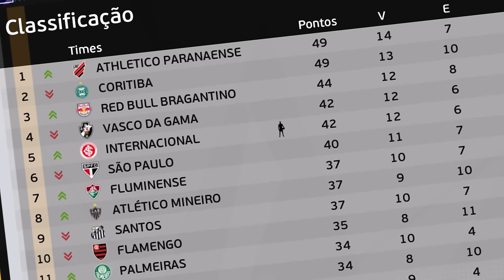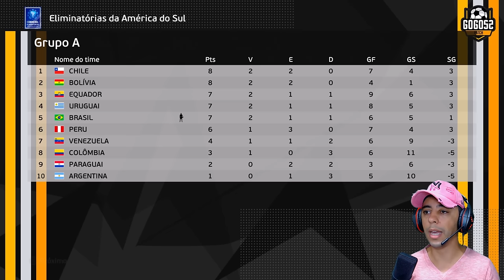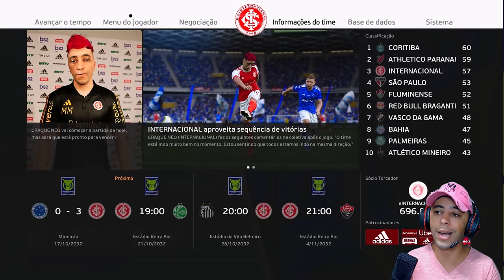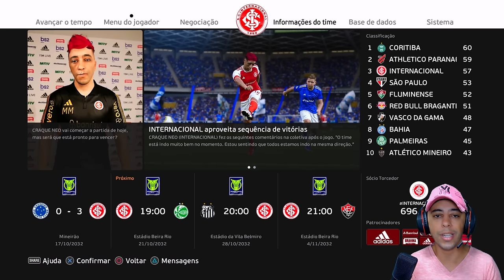INCRÍVEEELL!! CRAQUE NEO MARCOU 11 GOLS!!!!🤯 - Rumo ao Estrelato #104 | PES 2021 com PATCH